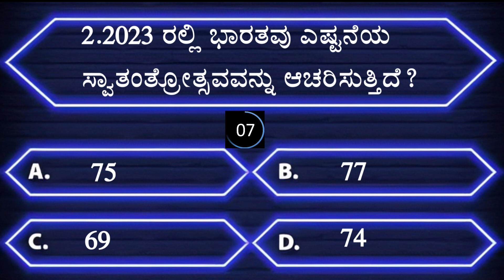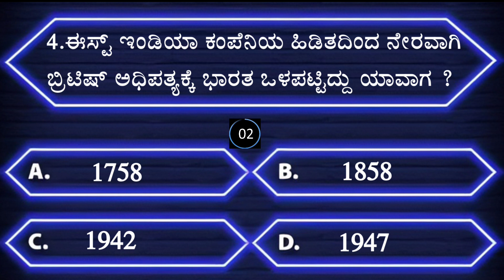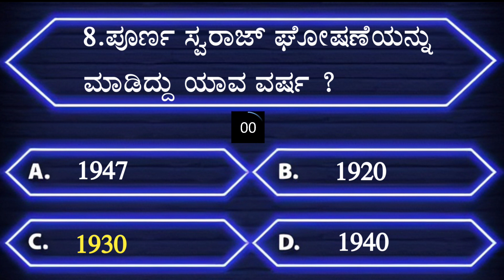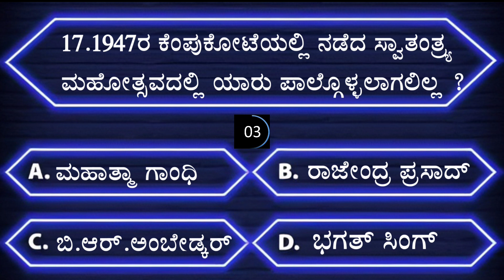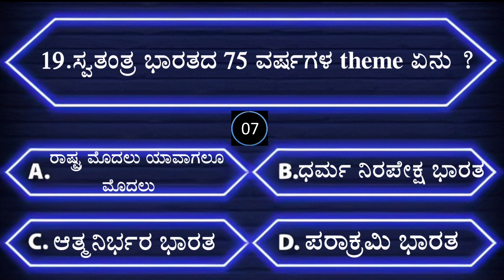ಸ್ವಾತಂತ್ರ್ಯ ದಿನೋತ್ಸವದ ವಿಶೇಷ ರಸಪ್ರಶ್ನೆ | Independence Day Quiz | India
Note-